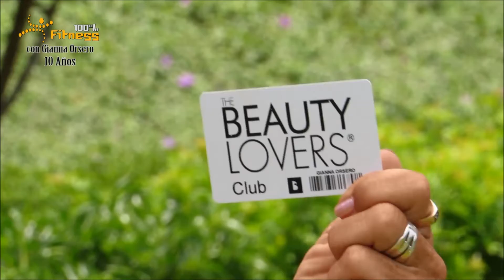Membresias en The Beauty Lovers